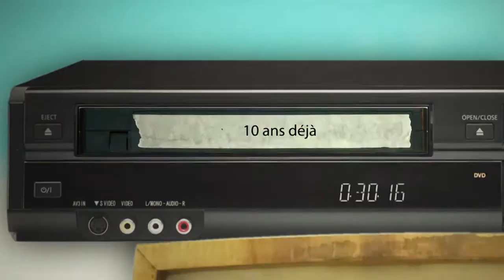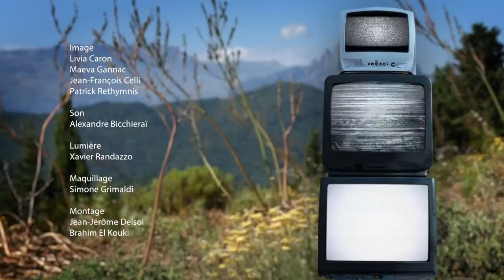10 ans déjà avec Andria Fazi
Michèle Don Ignazi reçoit le politologue Andria Fazi , maitre de conférence en science politique, pour évoquer l'arrivée des nationalistes corses au pouvoir.